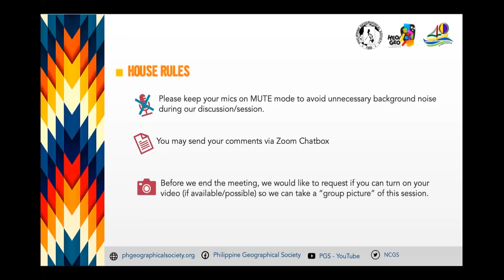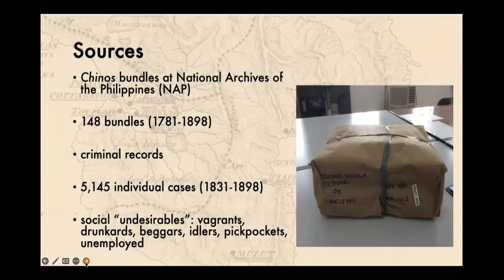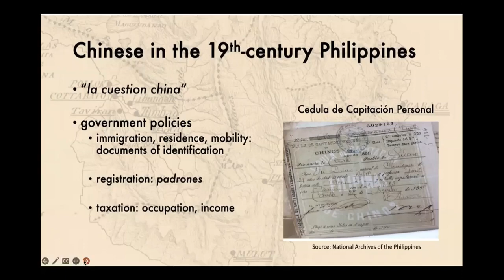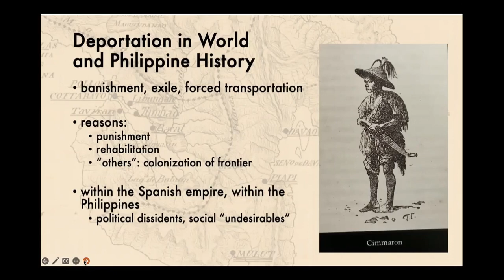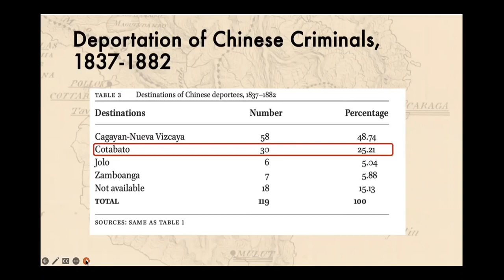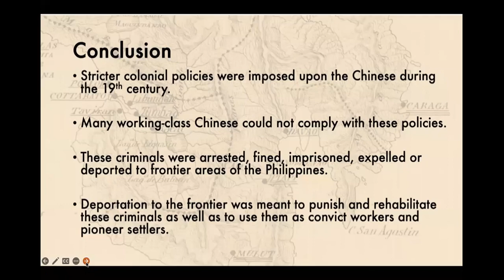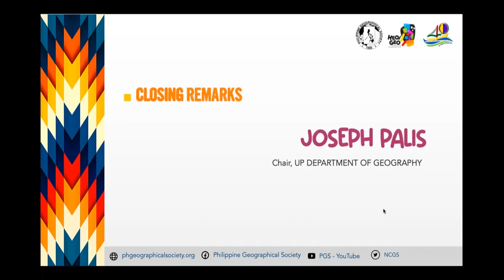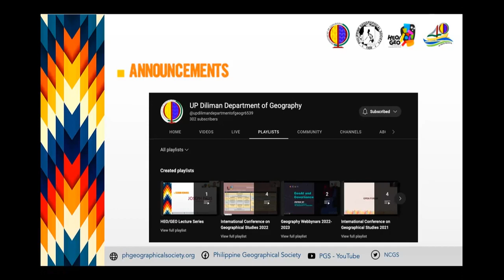Heo/Geo Lecture Series 2023-11: Jely Galang on historico-geographical morphology territories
The state-sanctioned criminals had a checkered past in the history of the world in their banishment to sparsely inhabited terrains. Serving various state-ordered directives such as these castaways' rehabilitation, sending them to the far fringes also tests the limits of control of the state to newly acquired territories. The Spanish colonial government in the Philippines did the same during the nineteenth century: it invariably banished hundreds of Chinese criminals—vagrants, drunkards, beggars, idlers, pickpockets and unemployed—to far-flung places, especially in the southern part of the archipelago.

In observance of the 40th anniversary of the UP Department of Geography as an academic unit at the University of the Philippines, the Department in tandem with the Philippine Geographical Society (PGS) presents the 15th lecture for 2023 through the Heo/Geo Lecture Series. Dr Jely Galang's presentation entitled Chinese Criminals and the Frontier in the Nineteenth-Century Philippines traces the historico-geographical morphology of these territories in the Philippines during the Spanish era.

Apart from being a form of punishment and a means to rehabilitate these social outcasts, deportation also served as a tool of the state in occupying and pacifying the colony’s “frontier” or sparsely populated areas which were usually newly-acquired territories that existed beyond the authorities’ direct control. This presentation will revolve around the following questions: Who were these criminals? What mechanisms were involved in their forced transportation? How did such measures contribute to the economic and socio-spatial transformations of the receiving locales?
Dr Jely A. Galang is an associate professor of History at the University of the Philippines-Diliman. He currently serves as the Deputy Director of the UP Third World Studies Center UP Twsc and Editor-in-Chief of the Chinese Studies Journal. His research interests include the nineteenth century Philippines, Chinese in Southeast Asia, modern history of China and history of crime and punishment.

The Heo/Geo Lecture Series is a rebranded forum for the intellectual sharing of ideas and practices of  geographers (academic, industry, alumni community) and geography-adjacent scholars for our students, staff and faculty. Jointly managed by the UP Department of Geography and the Philippine Geographical Society, the forum has invited speakers who variously shared state-of-the art geotechnologies as well as provide intellectual provocations regarding new conceptions of space and place from disaster studies and participatory mapping, to geohumanities and island and archipelagic geographies.